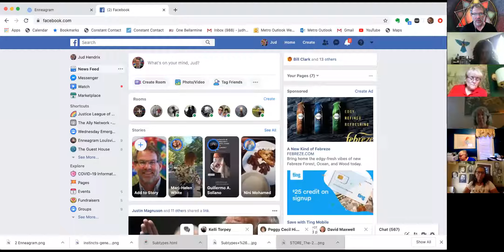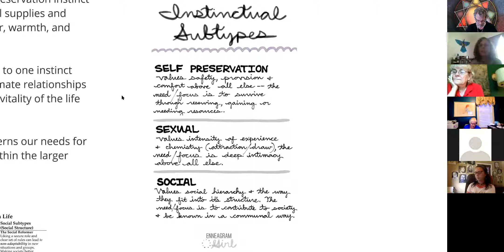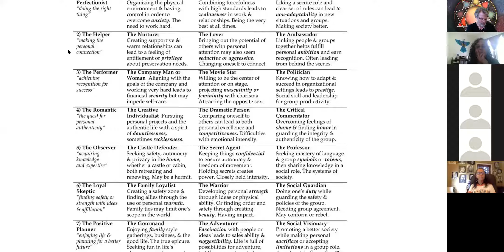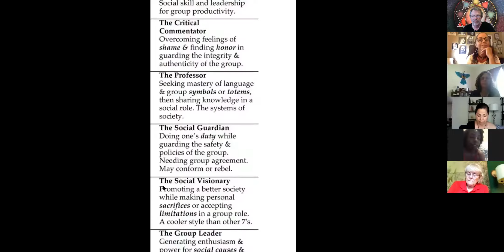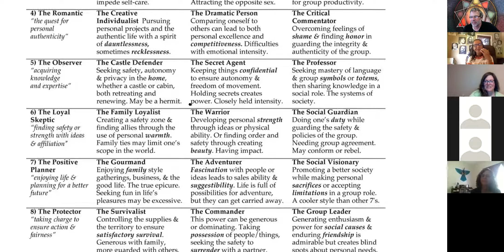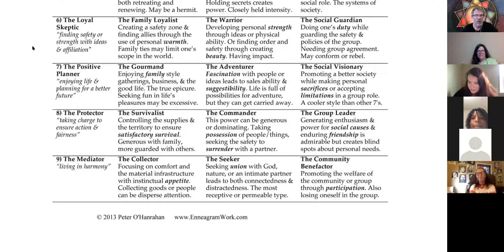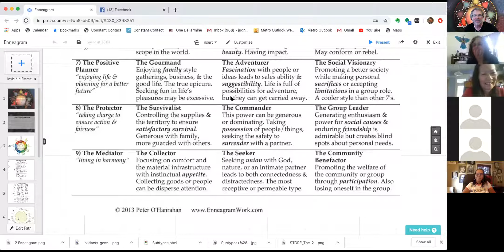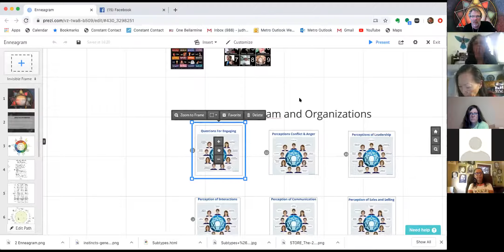Enneagram and Social Change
The enneagram is a powerful psycho-spiritual tool for cultivating self-awareness and healthy interpersonal relationships. This workshop will build our community’s capacity to utilize this powerful tool for inner and relational peacemaking.  Enneagram Community of Practice is a program of Interfaith Paths to Peace IPP Online.